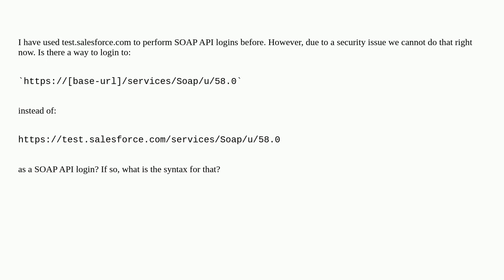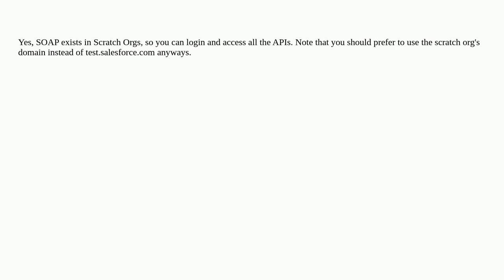Salesforce: Can I login using SOAP in a scratch org's primary domain?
Can I login using SOAP in a scratch org's primary domain?

A special thanks goes out to the community

  soap-api login soap